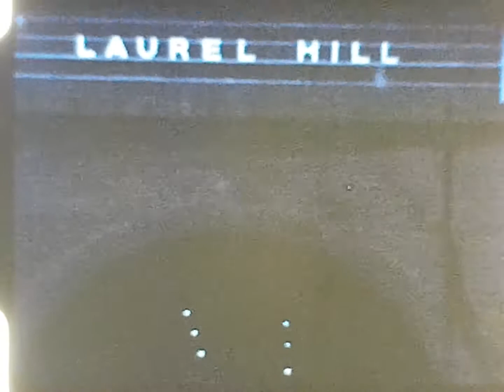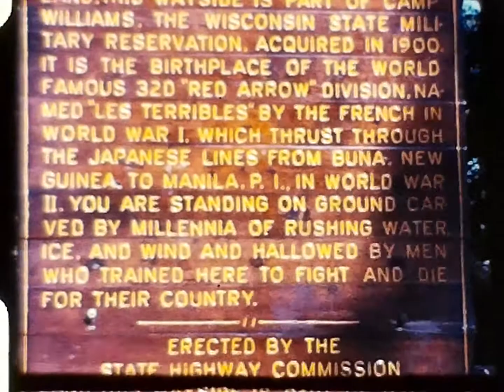1964 St Paul and PA trip